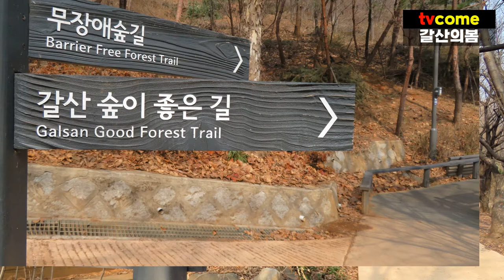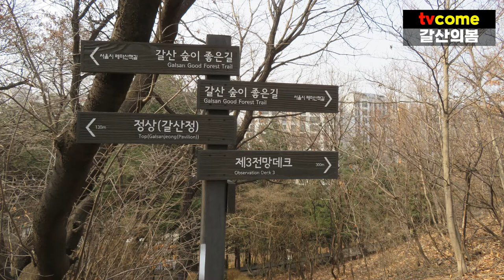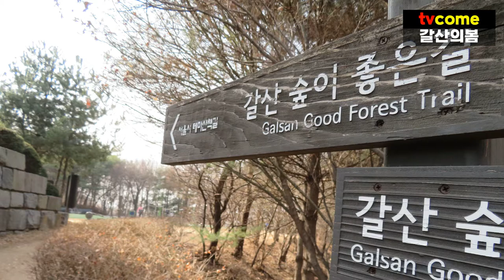사진으로 연속 동영상을 만든 힐링 산책로 갈산둘레길, 갈산공원, 갈산무장애숲길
봄꽃이 피고 산새소리 지저귀는 갈산의 봄 사진
행복한 봄을 응원합니다.

봄이 온 갈산공원 갈산둘레길은 우리의 건강을 위한 힐링 산책로
건강을 지킵시다.
건강해야 무엇이든지
소원을 이룰 수 있습니다.

■ 김대응 시인의 신간 김대응시집 뭉클 주문처는 아래를 클릭하면 됩니다↓